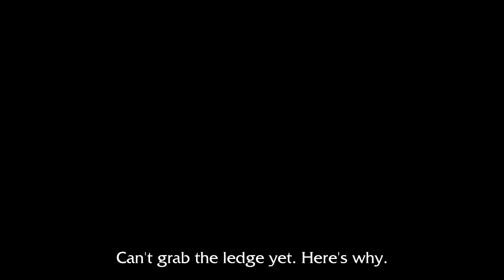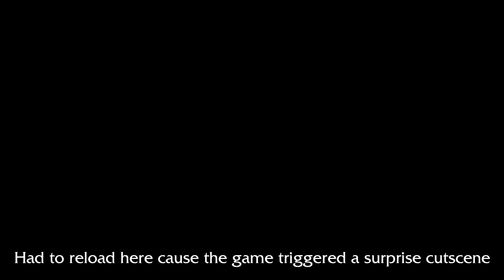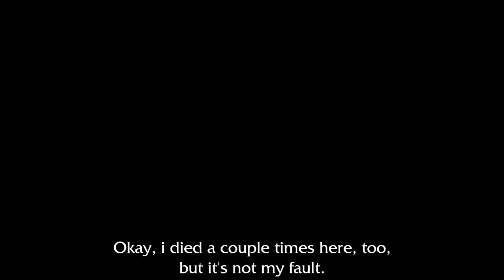Let's Play Tomb Raider Anniversary pt. 10 - Temple of Khamoon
Had some complaints about how dark my videos were, so I brightened this one up a little. Hope it's more watchable.